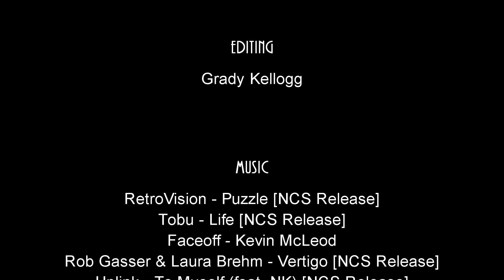FAMILY SURVIVAL IN THE GUNNY GORGE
The Kellogg Family is planning an overnight whitewater kayaking trip through the Gunnison Gorge in the Rocky Mountains of Colorado. With no guide, no help, and 11 kids in tow, they must bring everything they need to survive and navigate 14 miles of raging whitewater in the gorge. They must carefully pack all of their supplies into dry bags and carry their kayaks and supplies almost 2 miles into the gorge. Once in the gorge there is no escape up the 1,000 foot walls of the steep canyon. They must depend on each other to make it down the river and out of the gorge.